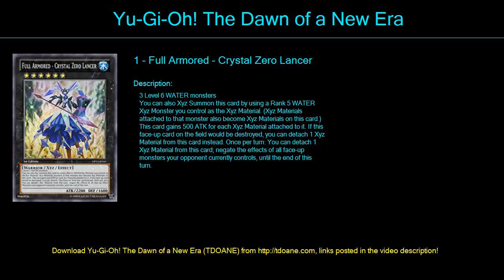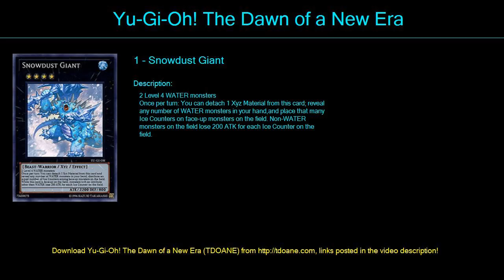Xyz 01 Shark Deck Profile April 2016